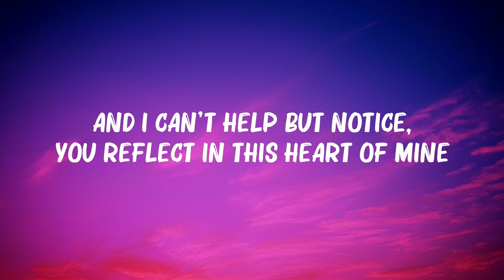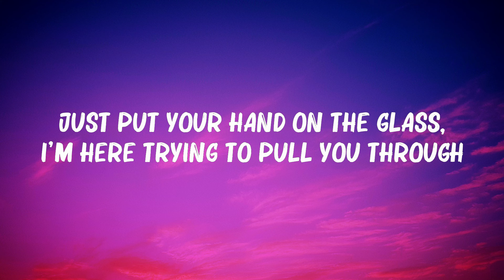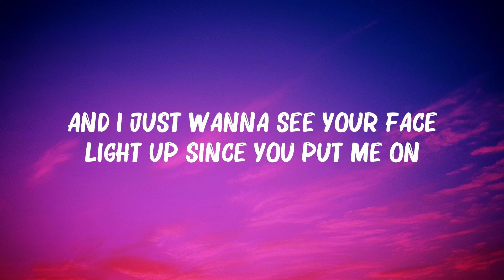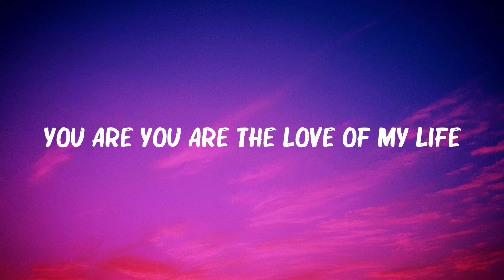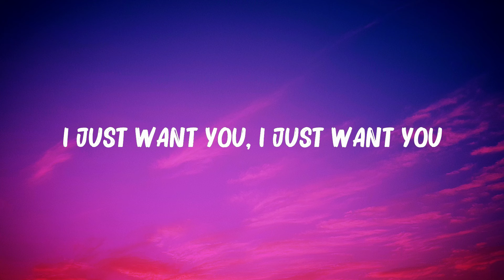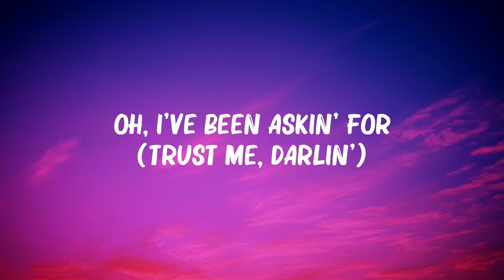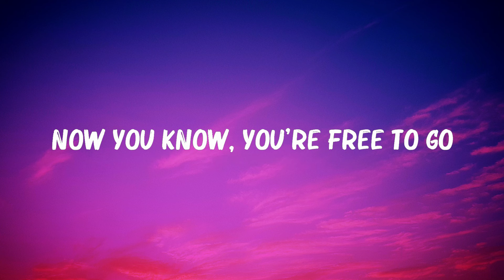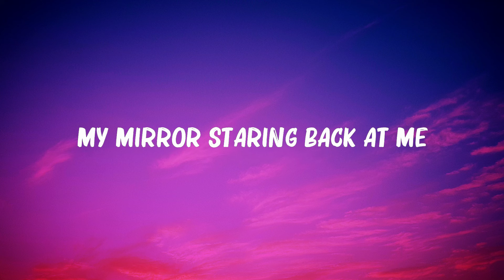Justin Timberlake - Mirrors (Lyrics) | Post Malone, Imagine Dragons,... Hot Lyrics 2023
Justin Timberlake - Mirrors (Lyrics) | Post Malone, Imagine Dragons,...